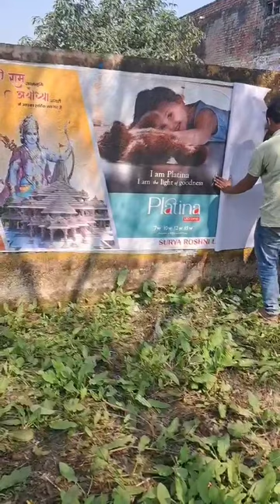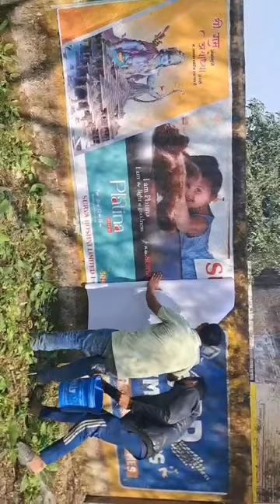digital wall painting